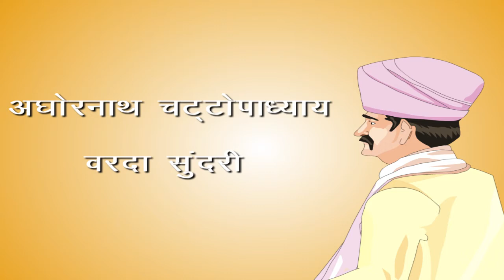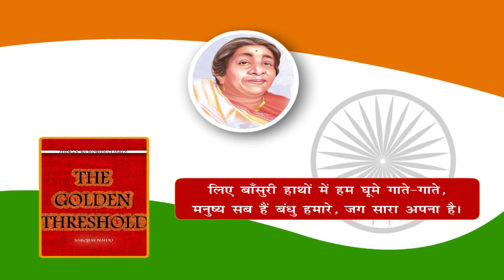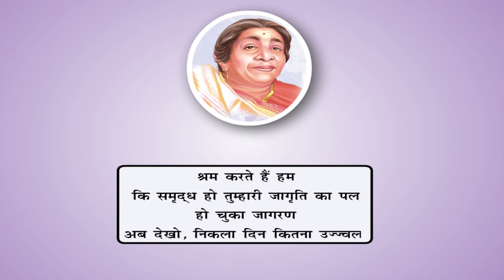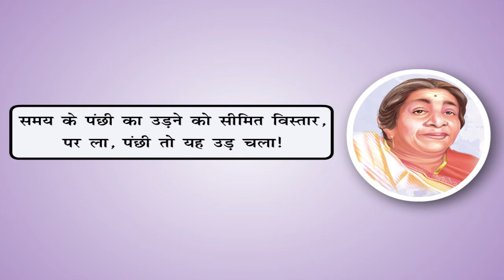भारत कोकिला (व्यक्तित्व) class.7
TOPIC  : HINDI (BHARAT KOKILA )
CLASS : 7
 BY        :  DIGI NATURE